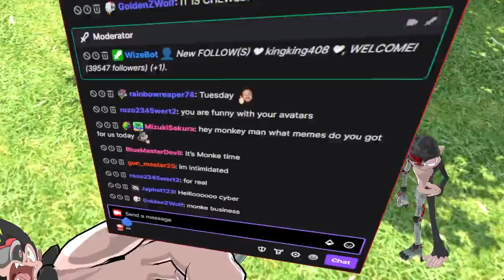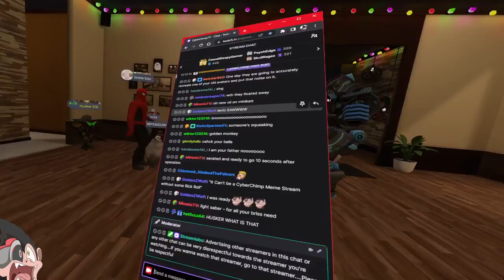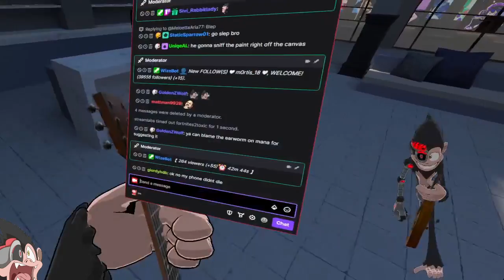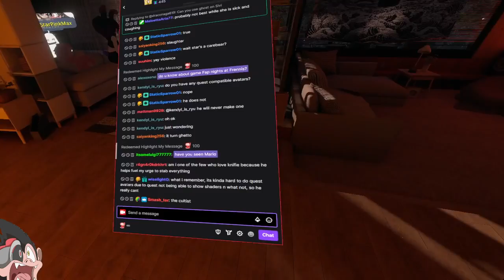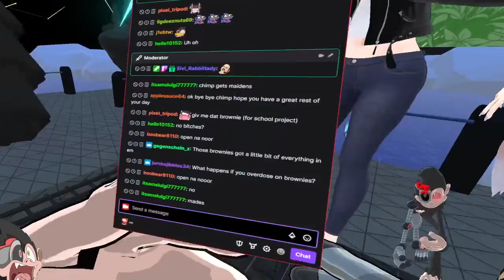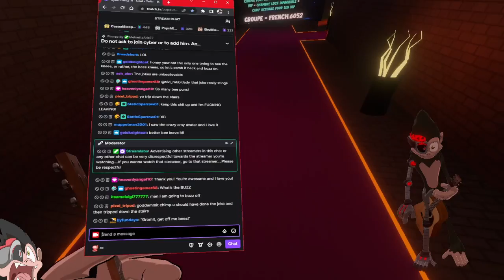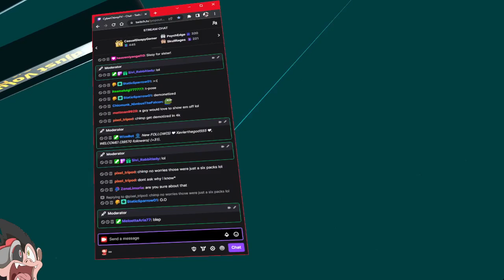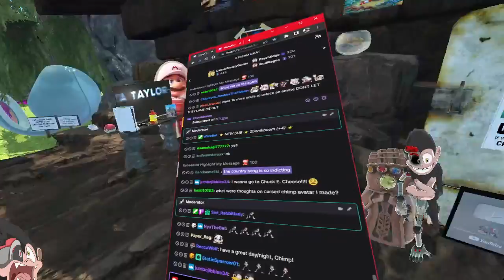CyberChimpTV VRChat Greatest Love Song